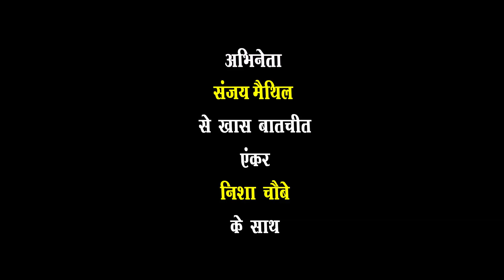Special interview of Sanjay mathil - संजय मैथिल - Interviewer Nisha chaube CG Actress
Special interview of Sanjay mathil - संजय मैथिल - Interviewer Nisha chaube Chhattisgarhi Actress

Studio Team :-

Interviewer : Nisha Chaube - निशा चौबे
Interview of : Sanjay mathil  -  संजय मैथिल
Studio : Sundrani Studio Raipur
Production Team : Sundrani Production
Cameraman : Mohan Sahu
Assistant :
Audiography : Yamuna Bharti
Editer : Manish verma
Youtuber : Manish verma